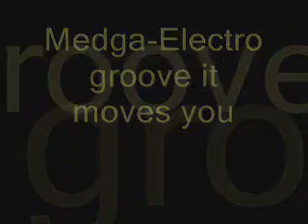Medga-Electro groove it moves you